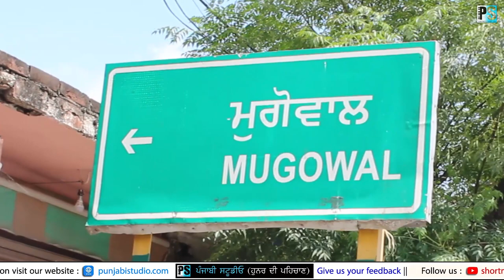Inspiring Footballer - Manisha Kalyan | ਪਿੰਡ ਚ ਇਕੱਲੀ ਮੁੰਡਿਆਂ ਨਾਲ ਖੇਡਦੀ ਕੁੜੀ ਬਣੀ ਅੰਤਰ ਰਾਸ਼ਟਰੀ ਖਿਡਾਰਨ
ਕਿਵੇਂ ਪਿੰਡ ਚ ਇਕੱਲੀ ਮੁੰਡਿਆਂ ਨਾਲ ਖੇਡਣ ਵਾਲੀ ਕੁੜੀ ਬਣੀ ਅੰਤਰ ਰਾਸ਼ਟਰੀ ਖਿਡਾਰਨ, ਜਿੱਤਿਆ ਬੈਸਟ ਫੁਟਬਾਲਰ ਦਾ ਖ਼ਿਤਾਬ
Manisha Kalyan ਪੂਰੇ ਪੰਜਾਬ ਦੀ ਸ਼ਾਨ ਅਤੇ ਮਾਣ ਜੋ ਕਿ AIFF Women's Emerging Footballer of the Year 2020-21 Award ਹਾਸਲ ਕਰਨ ਵਾਲੀ ਇਕੱਲੀ ਪੰਜਾਬੀ ਖਿਡਾਰਨ ਏ,  ਨਾਲ ਵਿਸ਼ੇਸ਼ ਮੁਲਾਕਾਤ।

ਕਹਿਦੇ "ਹਿੰਮਤੇ ਮਰਦਾਂ, ਮੱਦਦੇ ਖ਼ੁਦਾ" ਪਰ, ਇੱਥੇ ਮਰਦ ਅੱਖਰ ਦੀ ਜਗ੍ਹਾ ਔਰਤ ਦਾ ਲਿਖਿਆ ਜਾਣਾ ਸਾਰਥਕ ਏ ਕਿਉਂਕਿ ਬੜੀ ਸੰਘਰਸ਼ ਭਰਿਆ ਸਫ਼ਰ ਏ ,, ਕਿਵੇਂ ਗ਼ੁਰਬਤ , ਪਿਤਾ ਦੀ ਗੰਭੀਰ ਸੱਟ ਜਾਂ ਹੋਰ ਤੰਗੀਆ ਚੋਂ ਨਿਕਲ ਕੇ ਰਾਸ਼ਟਰੀ ਟੀਮ ਦਾ ਹਿੱਸਾ ਬਣਨਾ ਅਤੇ 13 ਮੁਖ਼ਤਲਿਫ਼ ਦੇਸ਼ਾਂ ਅਤੇ ਹੋਰ ਕਈ ਸਾਰੇ ਕਲੱਬਾਂ ਚ ਖੇਡਣਾ ਮਹਜ਼ 19 ਸਾਲ ਦੀ ਉਮਰ ਚ ਰੋਚਕ ਭਰਿਆ ਏ। ਮੁੱਗੋਵਾਲ ਦੀ ਧੀ ਜਾਂ ਕਹਾ ਕਿ ਬਾਬੂ ਮੰਗੂ ਰਾਮ ਦੀ ਪੋਤਰੀ ਨੇ ਦੁਬਾਰਾ ਇਤਿਹਾਸ ਸਿਰਜਿਆ ਏ ਤੇ ਕੋਈ ਅਤਿਕਥਨੀ ਨਹੀਂ , ਕਿਉਂਕਿ ਮੰਗੂ ਰਾਮ ਜੀ ਦਾ ਭਾਰਤ ਸੁਤੰਤਰਤਾ ਸੰਗਰਾਮ 'ਚ ਅਹਿਮ ਯੋਗਦਾਨ ਏ ।

 ਮੈਨੂੰ ਬੜੀ ਹੈਰਾਨੀ ਹੋਈ ਕਿ ਜਦ ਮੈਂ ਮਨੀਸ਼ਾ ਨੂੰ ਮੁੰਡਿਆਂ ਨਾਲ ਖੇੜਦੇ ਵੇਖਿਆ , ਪੂਰੇ ਇਲਾਕੇ ਦੇ ਆਸ ਪਾਸ ਦੇ ਖ਼ੇਤਰ ਚ ਮੈਂ ਪਹਿਲਾਂ ਕੋਈ ਅਜਿਹੀ ਉਦਾਹਰਣ ਨਹੀਂ ਵੇਖੀ ,,, ,, ਸ਼ਾਬਾਸ਼ ਭੈਣੇ ਤੁਸੀਂ ਇਕ ਅਜਿਹਾ ਕੀਰਤੀਮਾਨ ਸਥਾਪਿਤ ਕਰ ਰਹੇ ਹੋ ਜ਼ੋ ਪ੍ਰੇਰਨਾ-ਸਰੋਤ ਰਹੇਗਾ ਉਹਨਾਂ ਕੁੜੀਆਂ ਲਈ ਜ਼ੋ ਖੇਡਣਾ ਤੇ ਚਾਹੁੰਦੀਆਂ ਪਰ ਪਤਾ ਨੀਂ ਕਿਉਂ ਘਰ ਦੀ ਚਾਰਦੀਵਾਰੀ ਚ ਕੈਦ ਹੋ ਕੇ ਰਹਿ ਜਾਂਦੀਆਂ ਨੇ।

ਬੜੀ ਆਦਰ ਸਤਿਕਾਰ ਕਰਿਆ ਸਾਡੀ ਟੀਮ ਦਾ। ਬਹੁਤ ਵਧੀਆ ਪਲੇਅਰ ਹੋਣ ਦੇ ਨਾਲ ਨਾਲ ਮਨੀਸ਼ਾ  ਬੌਧਿਕ, ਹਾਜ਼ਰ ਜੁਆਬੀ, ਖੁਸ਼ਦਿਲ, ਸੰਘਰਸ਼ੀਲ, ਜੁਝਾਰੂ , ਜਜ਼ਬੇ ਭਰਪੂਰ ਗੁਣਾਂ ਦੀ ਧਾਰਨੀ ਏ,,,, ਤੁਹਾਡਾ ਸੰਘਰਸ਼ ਪ੍ਰਸਿੱਧੀ ਦਾ ਹੱਕਦਾਰ ਏ । ਆਖਰ ਚ ਮੈਂ ਅਤੇ ਅਸੀਂ ਸਾਰੇ ਤੁਹਾਡੇ ਸੁਨਹਿਰੇ ਭਵਿੱਖ ਦੀ ਅਰਦਾਸ ਕਰਦੇ ਹਾਂ।

- ਮਨੀ_ਲਿਖਾਰੀ

Program : Sanmukh : 43
Guest : Manisha Kalyan
Host : Sonu Bharta
D/E : Mani Likhari & Sandeep Sahni
Location & Date : Muggowal, Hoshiarpur (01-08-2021)